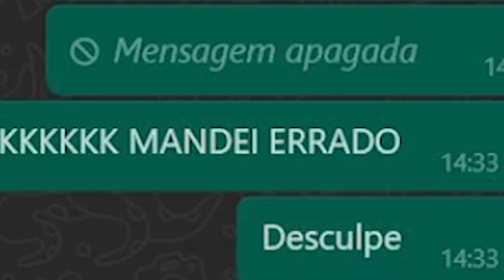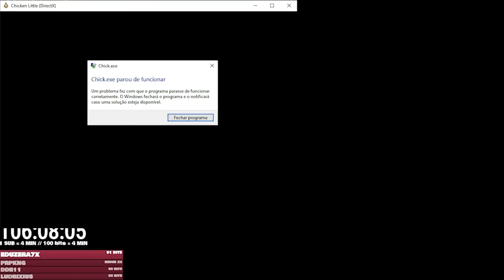O jogo mais BUGADO que eu ja JOGUEI NA VIDA